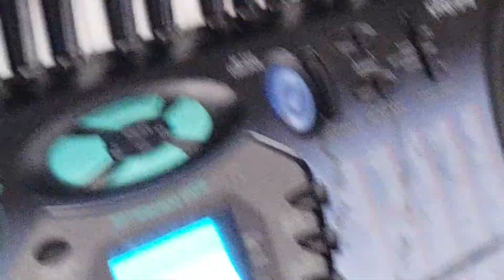Nightmare Enterprises @ Shenanigans Studio 10/5/2018